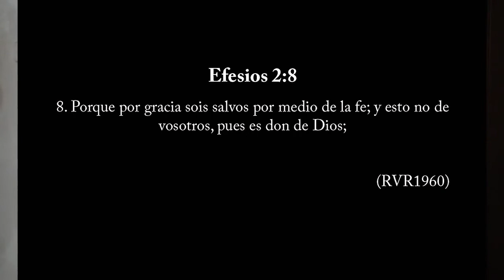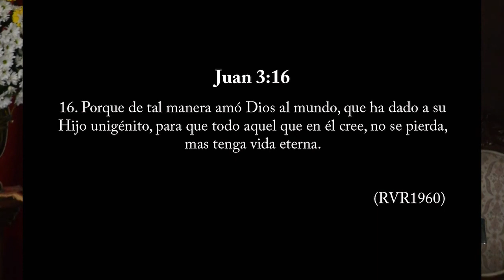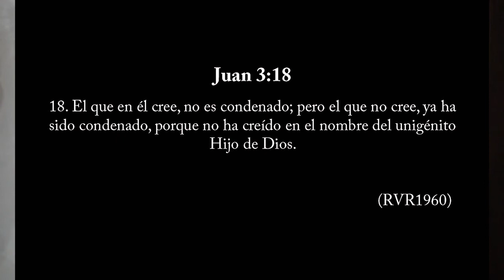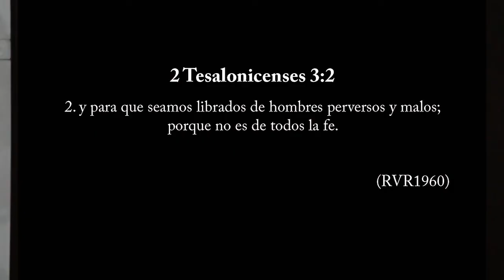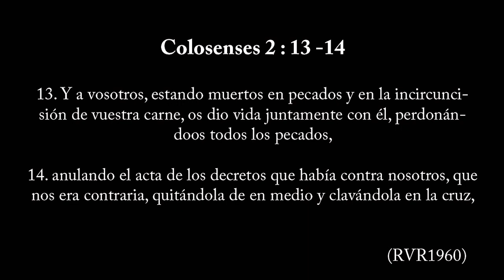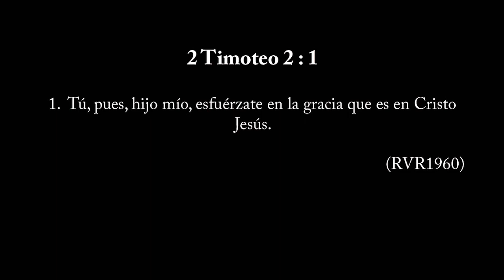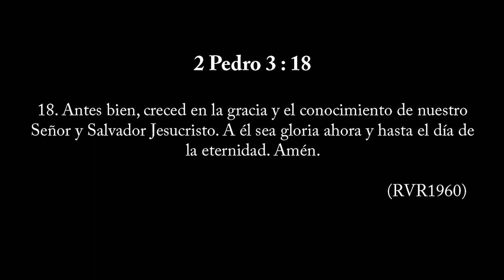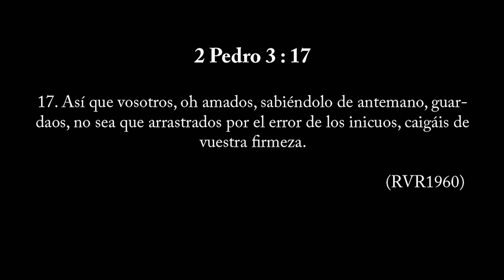La gracia - Ps. Jhon Jairo Correa - 15 de Octubre de 2017